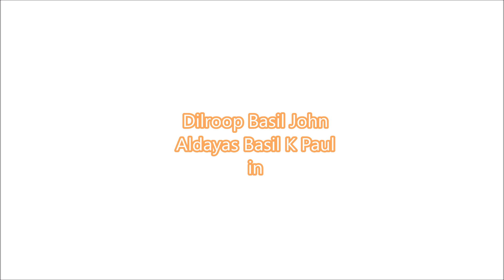oru adaaru love by teambuddies